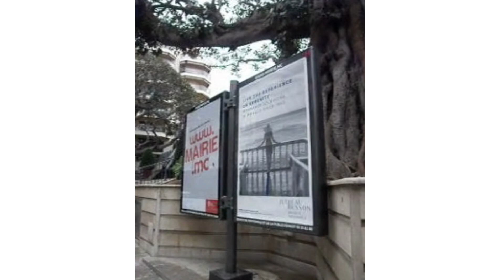Mighty tree in Monaco Могучее дерево в Монако